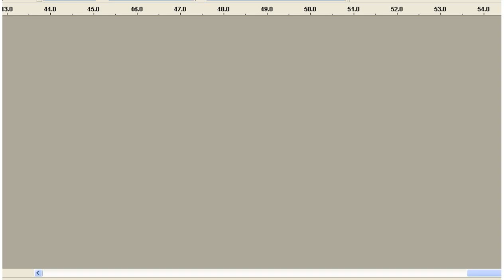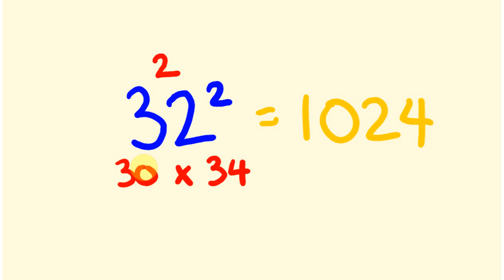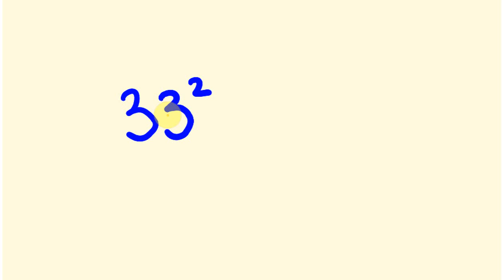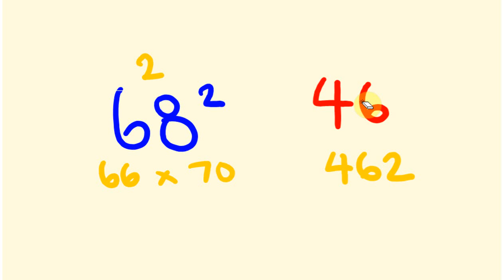Square Any number up to 100 INSTANTLY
How can you square numbers in your head instantly?
This way is easy, easy, easy.  Any instant.

To donate to the tecmath channel To donate to the tecmath channel